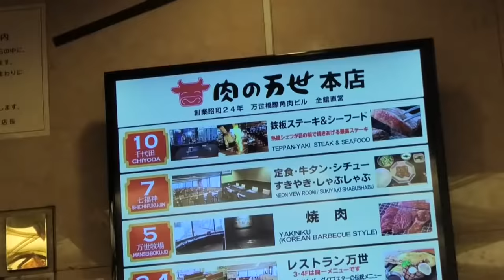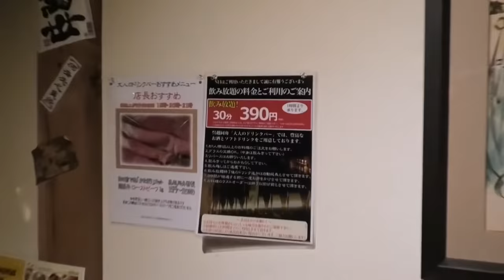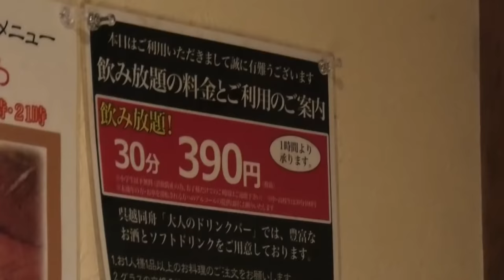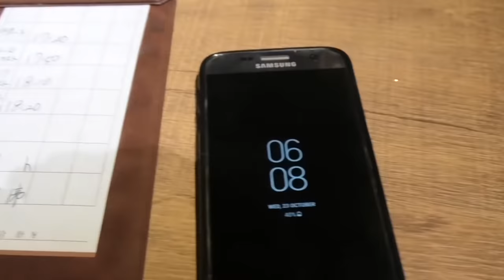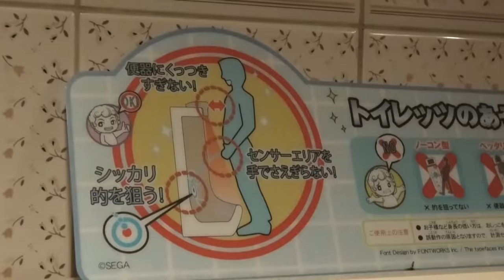"All-You-Can-Drink" Adult Bar in Tokyo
There is a massive misconception that Japan is expensive. It's actually really cheap... if you know where to go.  Today we go to little known bar tucked away in an extremely popular tourist district in Tokyo.  It offers an "All You Can Drink" alcohol system for just 390 yen for every 30 minutes. Pour your own drinks in the self-serve bar and get blind! It's called Adult Drink Bar, and it's located in Akihabara.